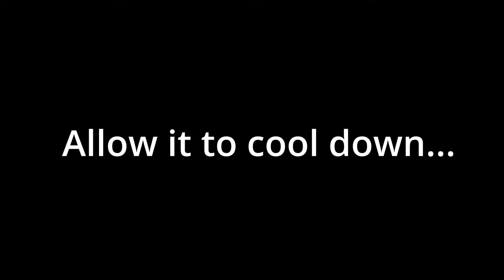Oats Banana Smoothie | Healthy Recipe | Food Memories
OATS BANANA SMOOTHIE
Ingredients
1/4th Cup Oats
1 Cup Milk
1 Banana
1/4th Cup Yogurt
1/4th Tsp Cinnamon Powder
1 Tbsp Honey
½ Tsp Vanilla Extract
Pinch of Salt
Dry Fruits Powder

Method:
1. In a pan add oats and dry roast them for 3-4 minutes till nice aroma starts coming out of it or oats starts changing color. Let it cool and then add to the blender.
2. Now add the roasted chopped Banana,  oats, milk, yogurt, cinnamon powder, honey, vanilla extract, salt to taste and blend everything well.
3. Oats Banana Milkshake is ready. Serve it in a glass with some chopped dry fruits for garnish.
Notes
1. Adding cinnamon is optional. Instead, you can add cardamom powder if you like.
2. Instead of honey you can also use 2 soaked dates for sweetness.
3. You can also soak the oats overnight and then blend it.
4. Adjust the sweetness according to your taste.